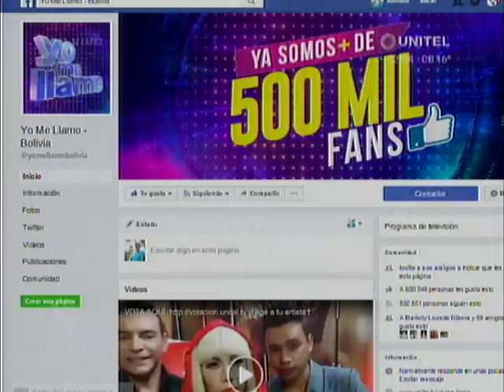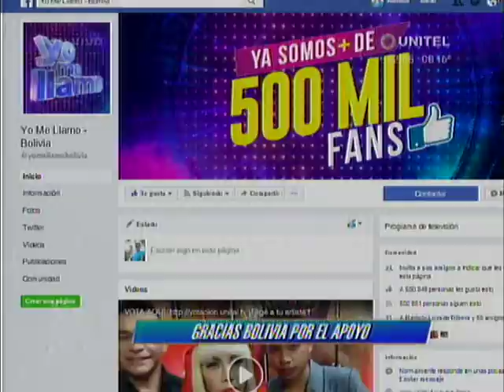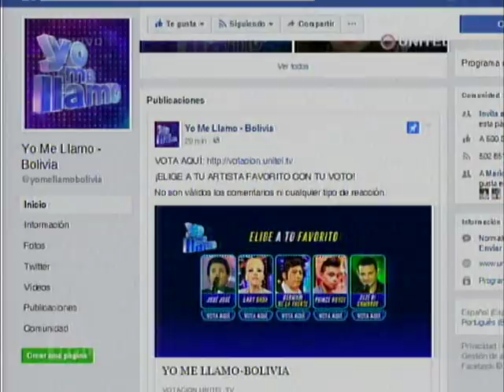Yo Me Llamo miercoles 23 de Agosto: Apertura del Show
Empieza otro dia donde conoceremos a 3 artistas mas que se quedan en concurso